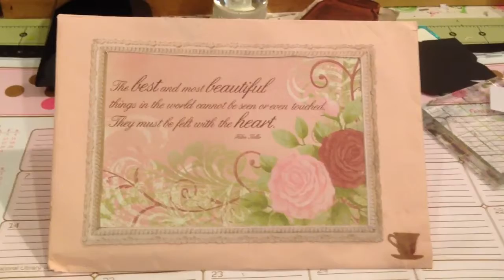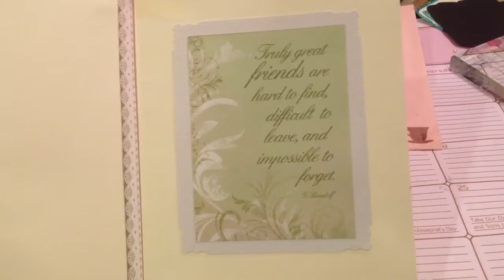Entry Received from Beth (dbbutterfly30)!!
Beth I absolutely love it more in person!! Thanks so much for entering in my challenge as well as making my birthday even more special!
Thanks again,
xoxo
Glo